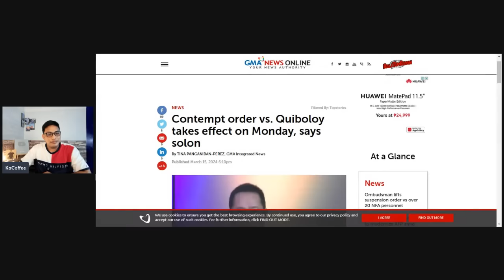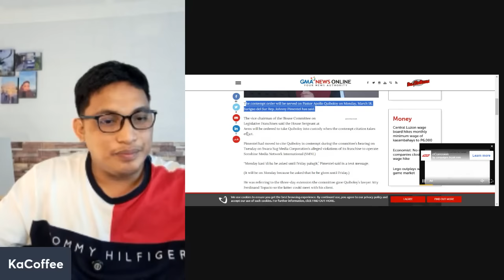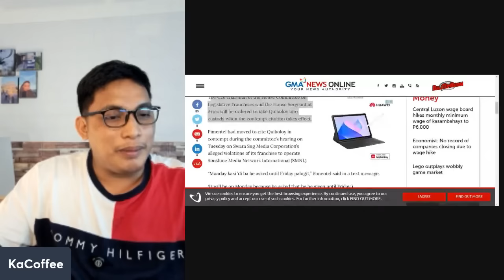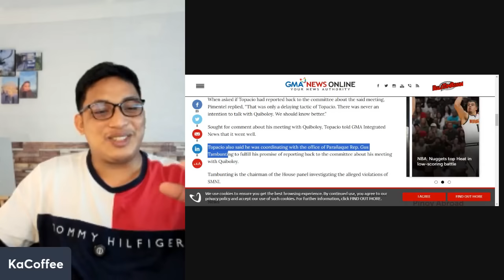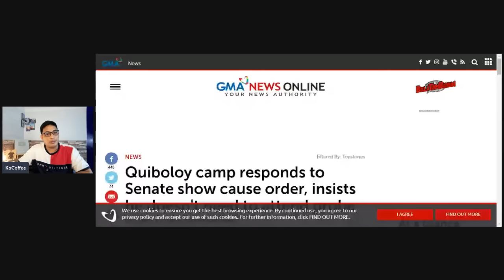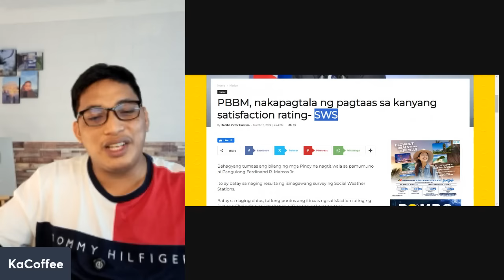QUIBS, AARESTUHIN NA NGAYONG LUNES! MAGANDA NAMAN ANG KULUNGAN DAHIL AIRCONDITIONED!